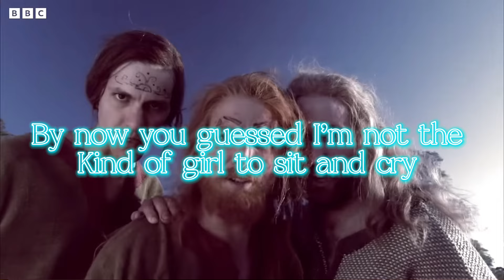Boudicca Song - Horrible Histories Song - Lyric Video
Boudica, or Boudicca, was a Queen of the ancient British Iceni Tribe, who led a failed uprising against the conquering forces of the Roman Empire in AD 60 or 61. She is considered a British national heroine and a symbol of the struggle for justice and independence. Boudica's husband Prasutagus, with whom she had two daughters, ruled as a nominally independent ally of Rome. He left his kingdom jointly to his daughters and to the Roman Emperor in his will. When he died, his will was ignored, and the kingdom was annexed and his property taken. In 60/61, Boudicca led the Iceni and other British tribes in revolt. They destroyed Camulodunum (modern Colchester), earlier the capital of the Trinovantes, but at that time a colonia for discharged Roman soldiers. Upon hearing of the revolt, the Roman governor Gaius Suetonius Paulinus hurried from the island of Mona (modern Anglesey) to Londinium, the 20-year-old commercial settlement that was the rebels' next target. Unable to defend the settlement, he evacuated and abandoned it. Boudicca's army defeated a detachment of the Legio IX Hispana, and burnt both Londinium and Verulamium. In all, an estimated 70,000 - 80,000 Romans and Britons were killed by Boudicca's followers. Suetonius, meanwhile, regrouped his forces, possibly in the West Midlands, and despite being heavily outnumbered, he decisively defeated the Britons. Boudicca died, by suicide or illness, shortly afterwards. The crisis of 60/61 caused Nero to consider withdrawing all his imperial forces from Britain, but Suetonius's victory over Boudicca confirmed Roman control of the province.

What actually happened to Boudicca is not known. Some say that instead of being sold as a slave she poisoned herself, while some others say that she fell sick and died after which she was given a lavish burial. However, despite the "lavish burial", the locations of her death and the battle are not known. Rumours state that she is buried under platform 8, 9 or 10 at London King's Cross railway station, yet no traces have been found in this or any other location.